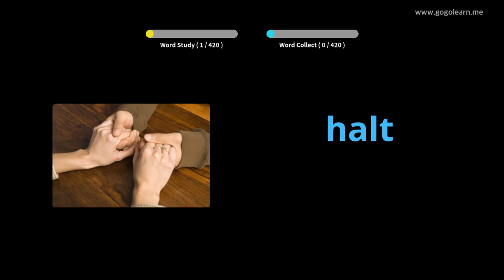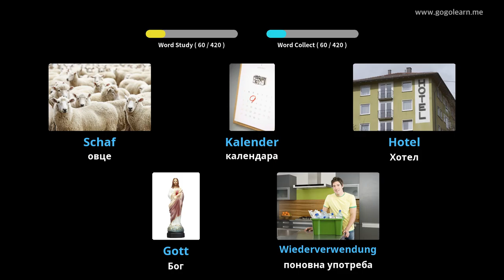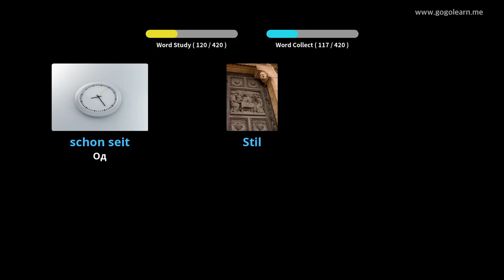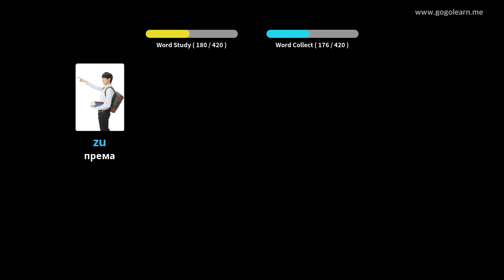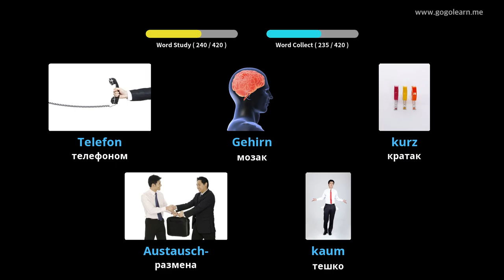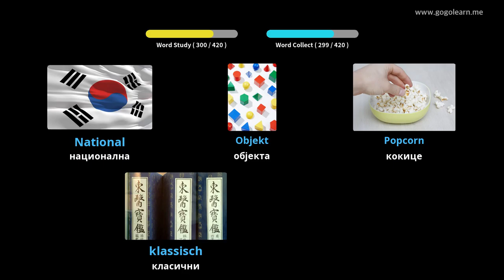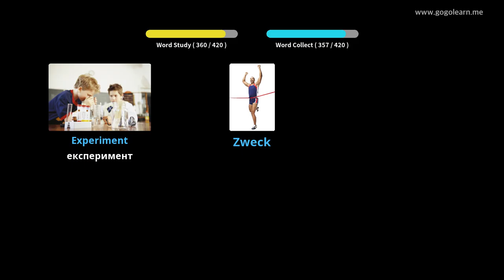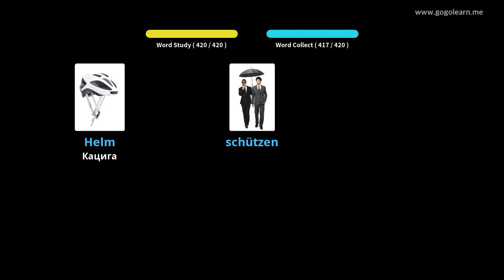Средња школа немачког вокабулара 2 |Golearn